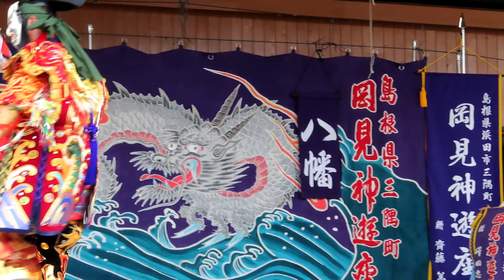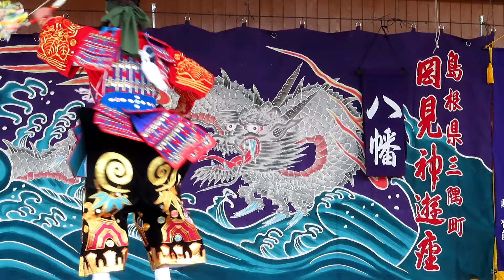【神楽 八幡】石見神楽岡見神遊座～しまね海洋館